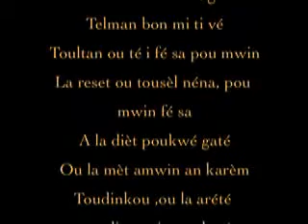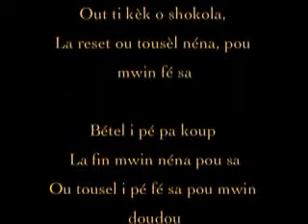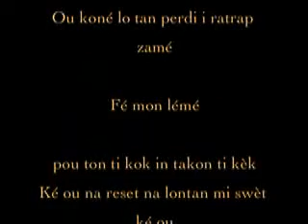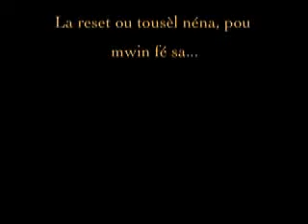La Reset - Les Paroles